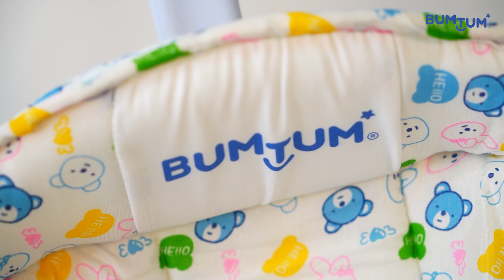Best Baby Walker |Bumtum Kitty Walker |With Toys & Parental Handle| Multifunctional & Foldable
Bumtum Baby Kitty Walkers come with the following features that would make your baby steps memorable:

MULTI-FUNCTION - BUMTUM Kitty Walker is the safe WALKER.
SAFE & DURABLE: Wide Frame for Child Safety Comfortable Seat with Back Rest
ROTATABLE WHEELS - The walker base is wide to support the baby and the rotatable wheel allows the Baby to move in any direction. Adult supervision is advised.
FUNFILLED WALKER: The walker is kitty shaped with a cute printed seat and assorted Colors
The product comes with free batteries inside, detachable parts, and seats for easy storage and travel.

Presenting India's Best Babycare Brand.